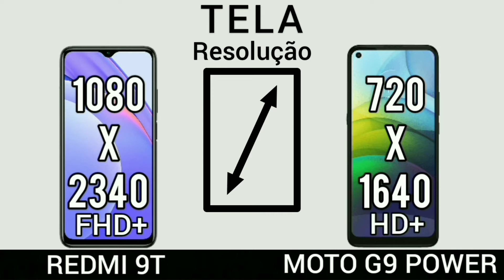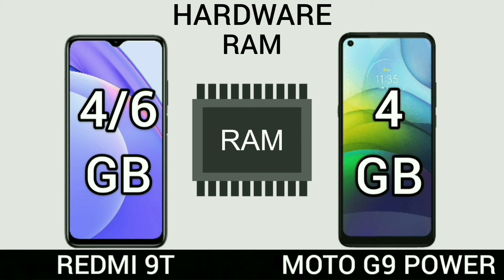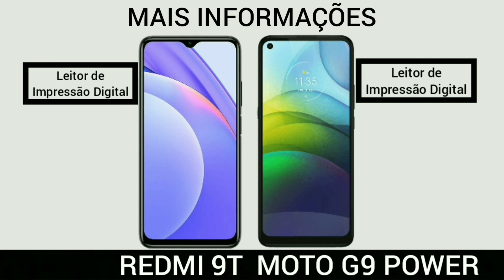Xiaomi Redmi 9T VS Motorola Moto G9 Power | Comparativo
motorola Moto g9 play
Xiaomi redmi 9t